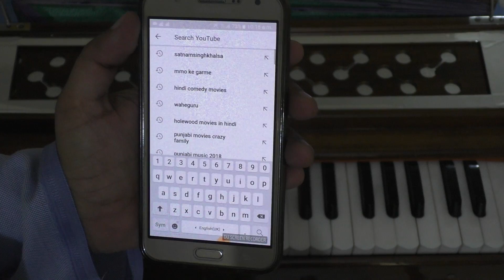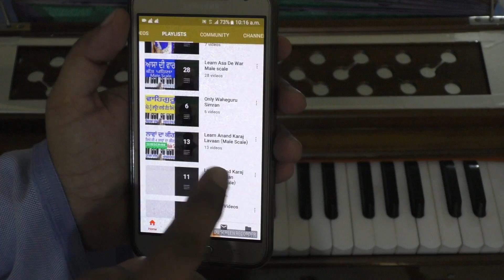Harmonium Teacher Shabad Kirtan -Guru Nanak Ki Wadiyayi By Satnam Singh Khalsa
ਕੀਰਤਨ ਸਿਖੱਣ ਵਾਲੀ ਸੰਗਤ ਪਰੇਮ ਭੇਟਾ ਇਸ ਬੈਂਕ ਖਾਤੇ ਵਿੱਚ ਸ਼ਰਧਾ ਅਨੁਸਾਰ ਪਵਾ ਸਕਦੇ ਹੋ ਜੀ।

Join Online Gurmat Sangeet Kirtan Classes Mobil Nomber 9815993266

We upload new Learn Gurbani Kirtan Videos everyday on our channel.

Waheguru Ji 😊😊😊

ਵੀਰਾ ਦੇ ਸੁਰ ਤੋਂ ਲਾਵਾਂ ਦਾ ਅਤੇ ਅਨੰਦ ਕਾਰਜ ਦੇ ਸੰਪੂਰਨ ਸ਼ਬਦ ਸਿਖਣ ਲਈ ਆ ਲਿੰਕ ਦੇਖੋ ਜੀ 👇

ਬੀਬੀਆਂ ਦੇ ਸੁਰ ਤੋਂ ਲਾਵਾਂ ਦਾ ਅਤੇ ਅਨੰਦ ਕਾਰਜ ਦੇ ਸੰਪੂਰਨ ਸ਼ਬਦ ਸਿਖਣ ਲਈ ਆ ਲਿੰਕ ਦੇਖੋ ਜੀ 👇

ਚਾਰ ਸਾਹਿਬਜ਼ਾਦਿਆਂ ਦੇ ਸ਼ਹੀਦੀ ਦਿਹਾੜੇ ਨੂੰ ਸਮਰਪਿਤ ਧਾਰਮਿਕ ਗੀਤ ਸੰਪੂਰਨ ਸਾਕਾ ਸਰਹਿੰਦ ਦੀਆਂ ਕਵਿਤਾਵਾਂ ਸਿਖਣ ਲਈ ਆ ਲਿੰਕ ਦੇਖੋ ਜੀ 👇